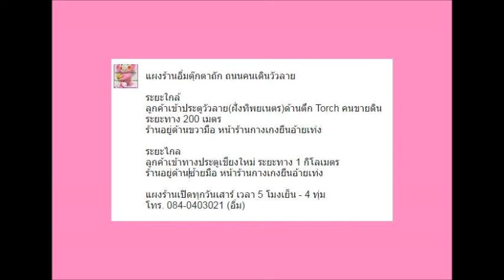แผงตุ๊กตาถักอิ่มใจ ถนนคนเดินวัวลาย วันเสาร์ 9 มี.ค. 2562 l Amigurumi Shop in Chiang Mai